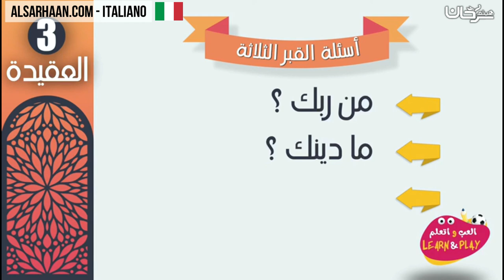🇮🇹 les domande di' Angeli alla fine di vita